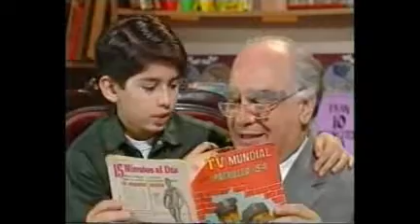El adiós a Eduardo D'Angelo, el hombre de las 1.000 voces